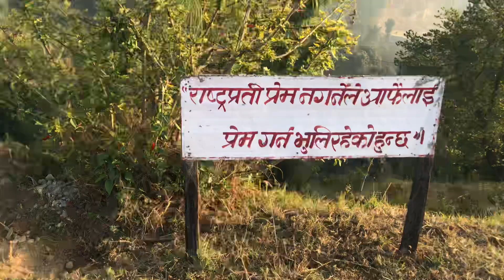Best Quotations of life